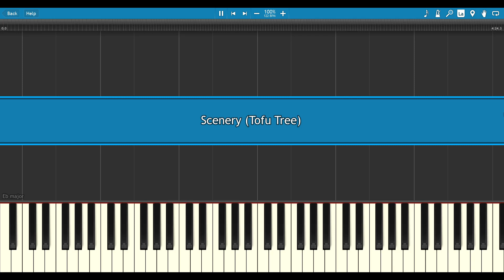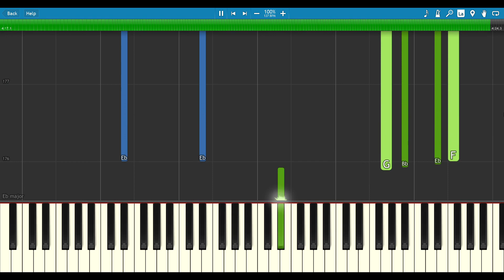BTS V - Scenery (풍경) - Piano Tutorial + SHEETS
u g H this song is so beautiful !!!